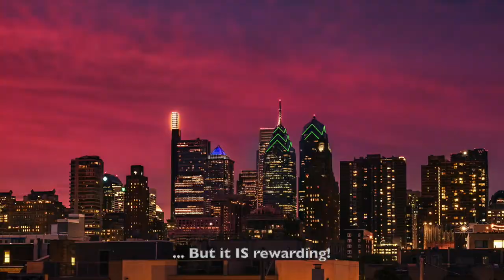Perspectives on the Youth Poet Laureate Program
Four former Youth Poets Laureate of Philadelphia reflect on how they have grown as poets and as professionals through the Youth Poet Laureate position. These clips were pulled from a full-length Youth Poet Laureate panel discussion, which can also be found on our channel.

Featured poets: Cydney Brown, Mia Concepcion, Wes Matthews, and Husnaa Hashim.

Teen programming at the Field Teen Center is made possible in part by grants from the Philadelphia City Institute Board of Managers and the Independence Foundation.